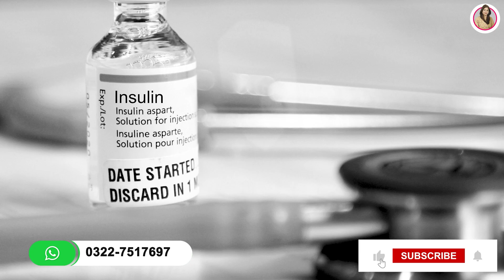PCOS Treatment With Out Medicine | PCOS Ki Wajohat Aur Ilaj | Reason Of PCOS in Urdu/Hindi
PCOS is a hormonal disorder in women, with its exact cause not fully understood, but genetics and insulin resistance play a role. Treatment focuses on managing symptoms through lifestyle changes, like diet and exercise, and sometimes medication to regulate hormones and improve fertility, tailored to each individual's needs.

Watch this video to know more about the what is PCOS and how to treat it naturally with out medicine at home. In this video Dr. Saima Zaki and Dr. Nagina Rashid the expert gynaecologist discuses about the symptoms, causes and treatment of PCOS in detail.

Resolved Quires:
PCOS Ki Alamat
Reason of PCOS
PCOS Ki wajohat
PCOS Ka Gharelu Ilaj
PCOS Kaya Hota Hai
Pregnancy with PCOS
PCOS Sey Kesy Bachain
What is PCOS & Its Treatment
PCOS Treatment With Out Medicine
PCOS Ka Medicine Ke Bagair Ilaj Kaise Kare?

About Doctor:
Dr. Saima Zaki is an expert Gyencologist from Lahore.

Follow For More:
Instagram.com/drsaimazaki